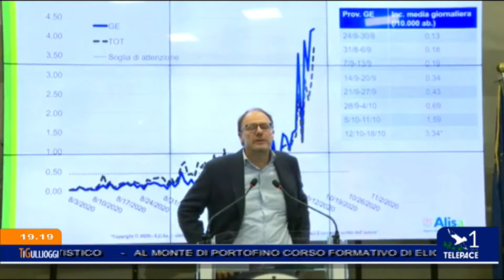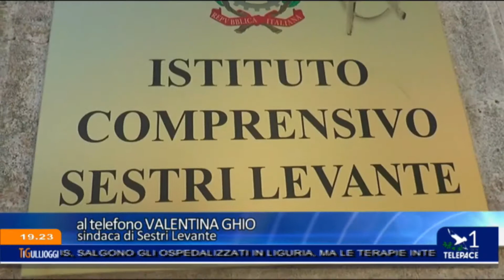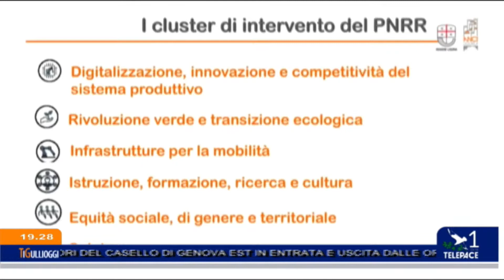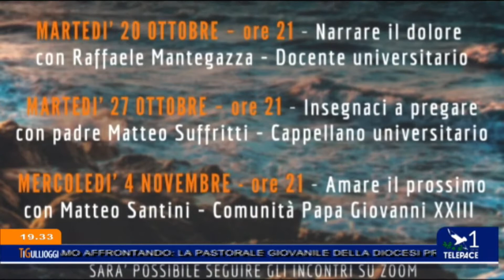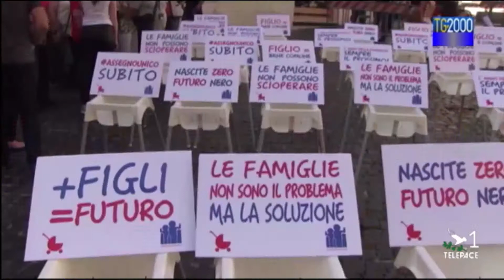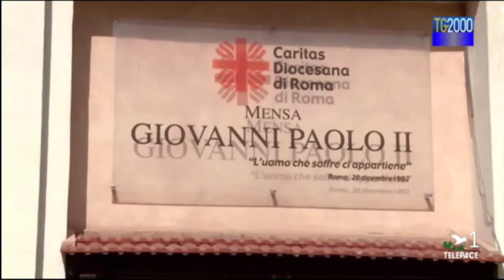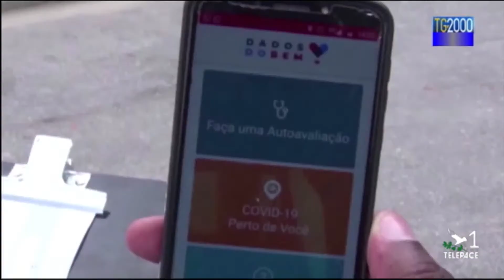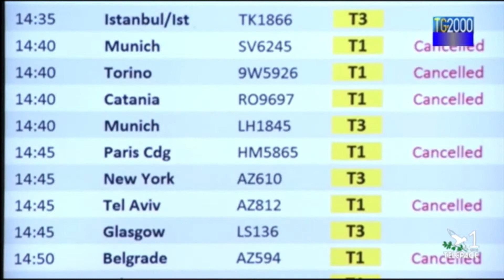Live streaming di Teleradiopace TV